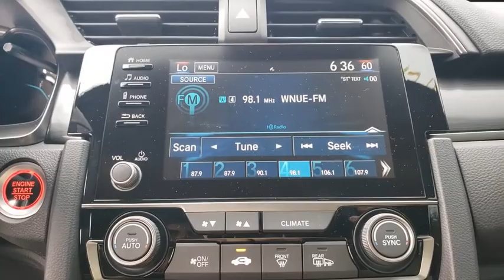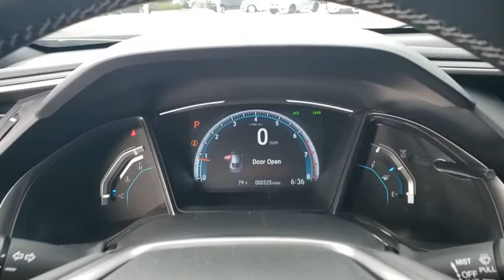2020 Honda Civic Hatchback Winter Garden, Clermont, Winderemere, Winter Park, The Villages, FL LU221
2020 Honda Civic Hatchback EX CVT - Stock#: LU221245 - VIN#: SHHFK7H61LU221245

Headquarter Honda
17700 State Road 50

Low Financing and Leasing Available. Headquarter Honda is pumped up to offer this good-looking 2020 Honda Civic EX in White.We are conveniently located just a few minutes West of Downtown Orlando, just off the Florida Turnpike between Winter Garden and Clermont! Its one of the easiest drive in Central Florida! Remember: Headquarter Honda Gets You There! So take the easy drive from almost anywhere in Central Florida to visit us or just call one of our Professional Inventory Specialist for more information and schedule a VIP appointment.